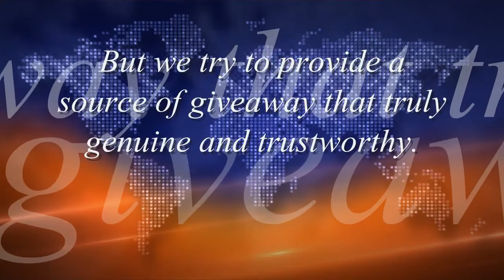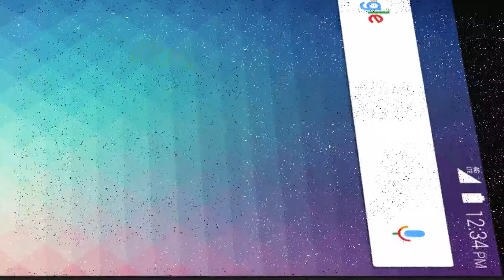[OPEN] WINS 19 PRIZER TECHNOLOGY PRODUCT END OF SUMMER GIVEAWAY INTERNATIONAL.please lke videos.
[OPEN] WINS 19 PRIZER TECHNOLOGY PRODUCT  END OF SUMMER GIVEAWAY  INTERNATIONAL.please lke videos.Announcement of the winner will be updated on this video, if the giveaway is over, the winner will be written in the title or in the description of this video.please like and subscribe and promote this channel